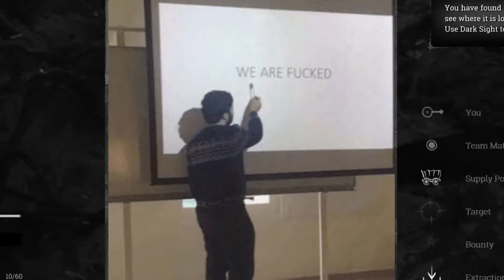bunt showdown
my internet doesn't like it when i actually upload twice in one month